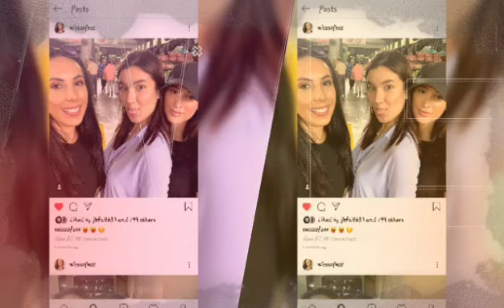Angel of mine 😘Frankiana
songs that connects  you♥️